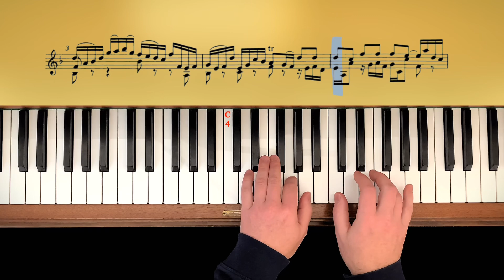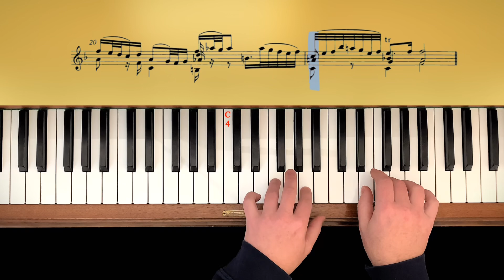J. S. Bach: Largo BWV 1005, Piano Version & Tutorial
- timestamps -

00:04 - Bar 1
00:30 - Bar 3
01:08 - Bar 6
01:34 - Bar 8
01:58 - Bar 10
02:22 - Bar 12
02:47 - Bar 14
03:12 - Bar 16
03:38 - Bar 18
04:02 - Bar 20
04:30 - Performance